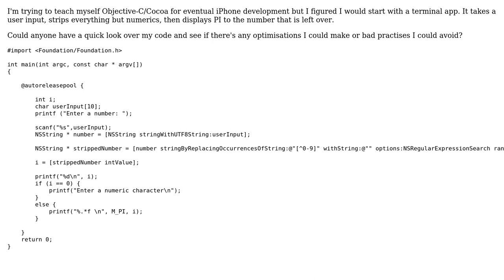Code Review: Pi to the Nth Digit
With thanks & praise to God, and with thanks to the many people who have made this project possible! | Content (except music & images) licensed under CC BY-SA | Music | Images & others | With thanks to user nhgrif user Jacob2471 user chux - Reinstate Monica and the Stack Exchange Network Trademarks are property of their respective owners. You are responsible for your own actions.